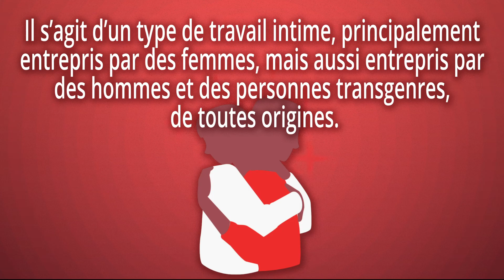Le travail du sexe est un travail